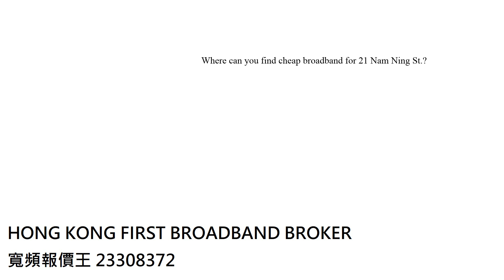Cheap Broadband for 21 Nam Ning St